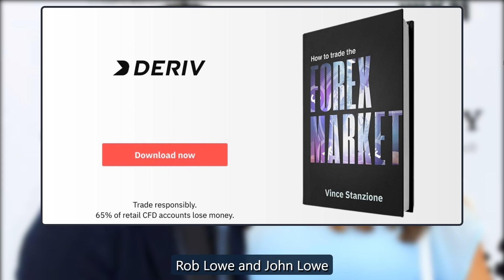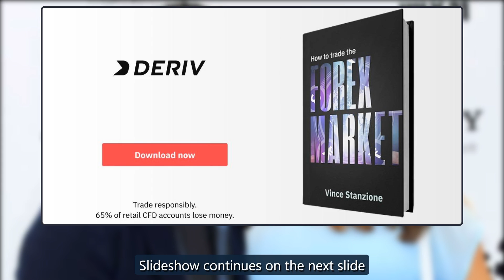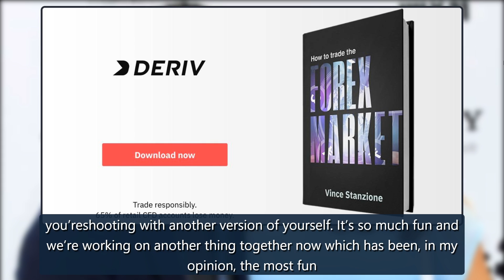Rob Lowe's Brother Chad Lowe Will Play His Sibling on '9-1-1: Lone Star'